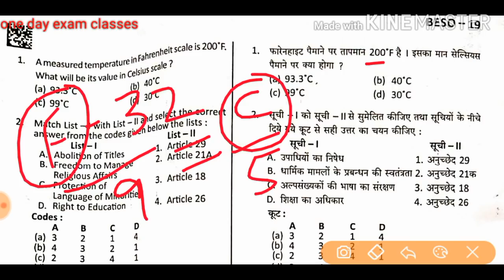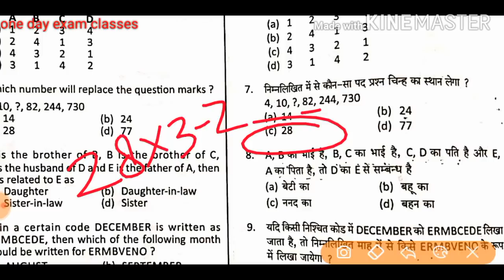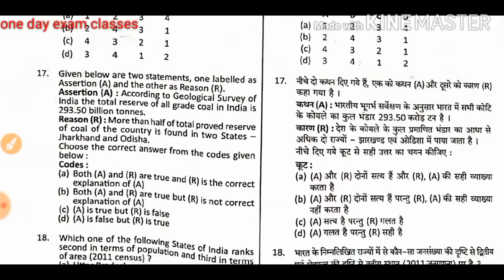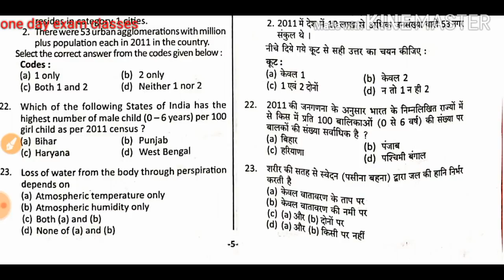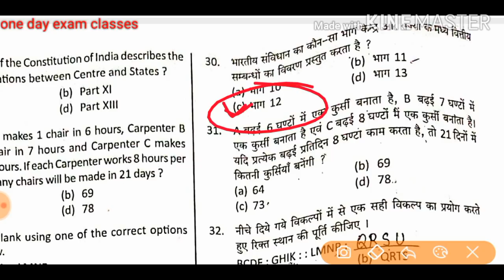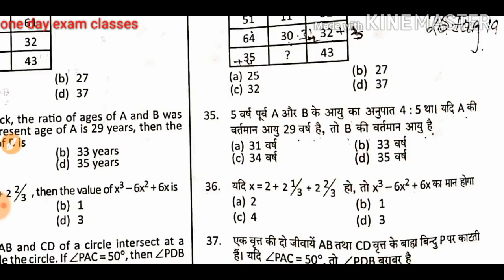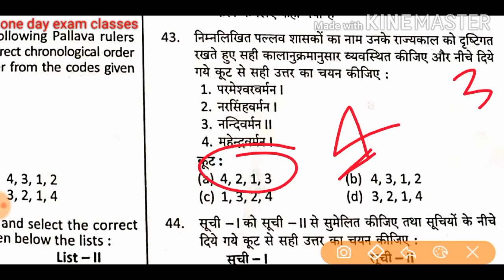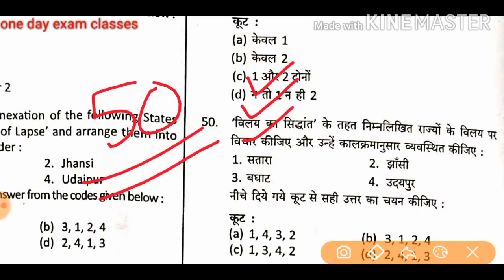BEO 16 AUGUST 2020 ANSWER KEY/ block education officer/ KHAND SHIKSHA ADHIKARI FULL SOLVE PAPER 2020